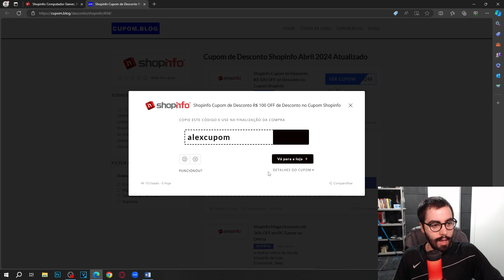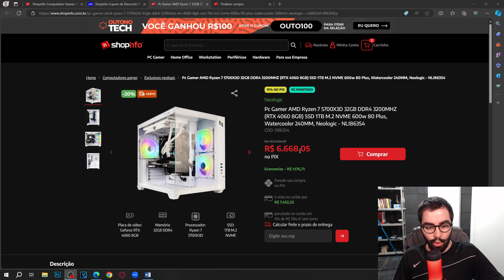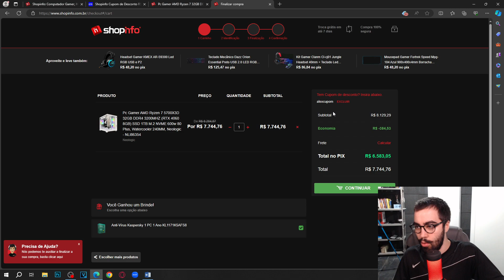COMO CONSEGUIR CUPOM DE DESCONTO SHOPINFO EM 2024 CUPOM SHOPINFO FUNCIONANDO